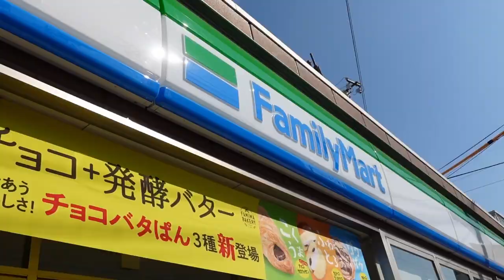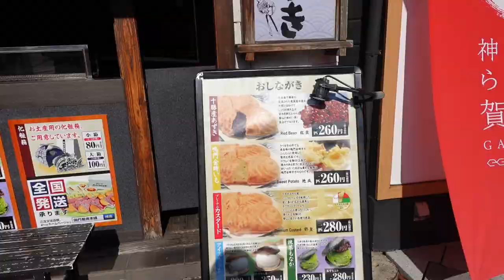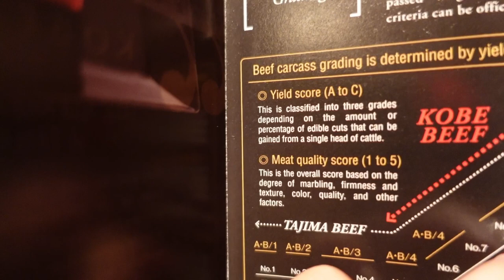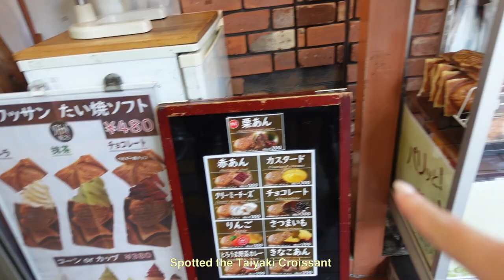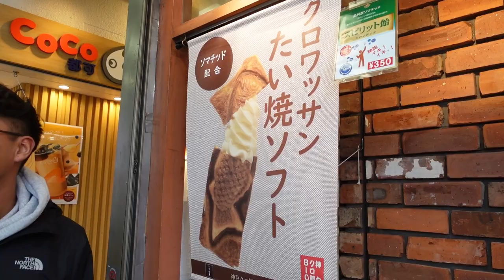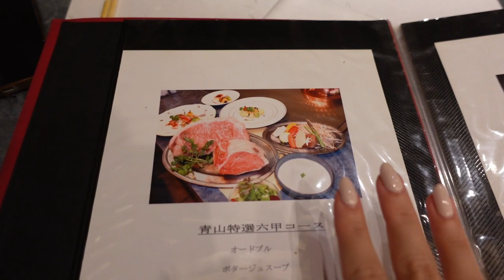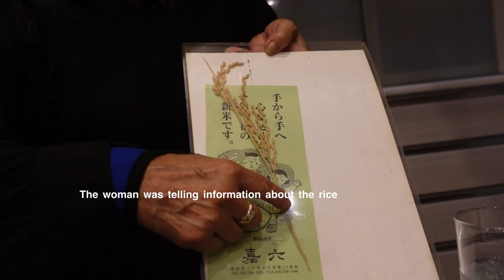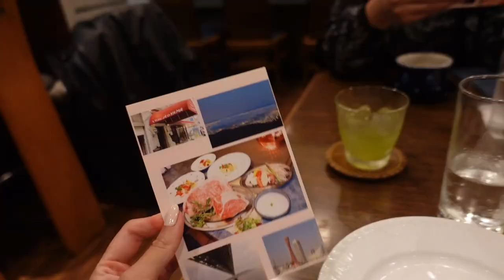Kobe, Japan Food Vlog | Kobe for lunch and dinner, Kobe vs. Wagyu 🥩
Hi guys! Come join me on my 1-day trip to Kobe to find the best Kobe beef! A day fulled with food. I tried the original taiyaki and the croissant taiyaki as well!. Hope you enjoy!